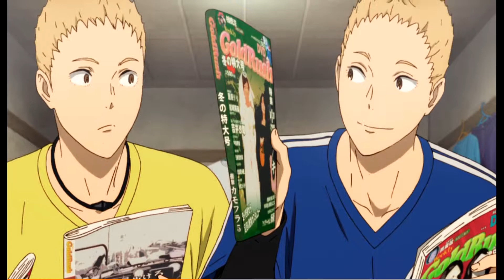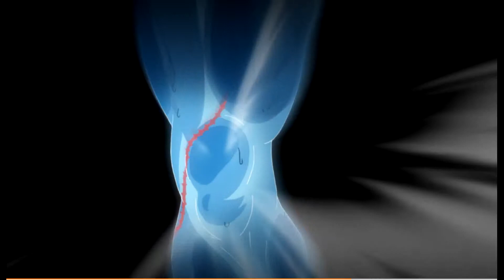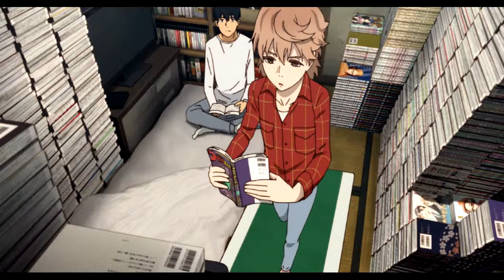Run with the Wind review w/Rollout Dino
Yo yo yo, guys, I know it is well overdue but here is my review!!! I hope you guys enjoy it and want more anime reviews in the feature. Tell me what I should do next and what I can work on it will really help me put to get better at this!!!